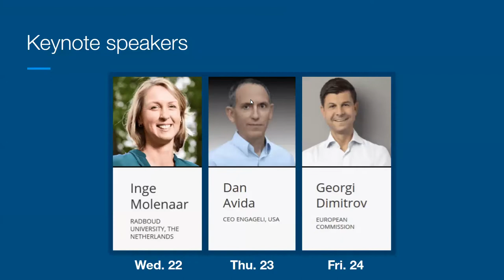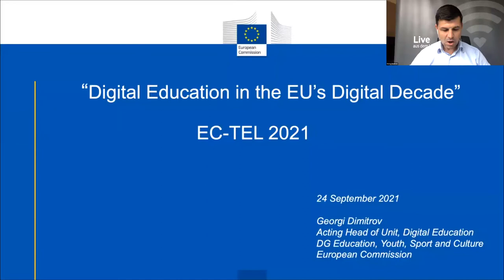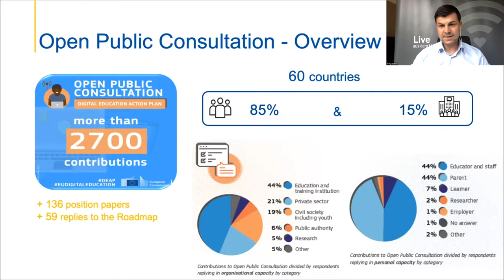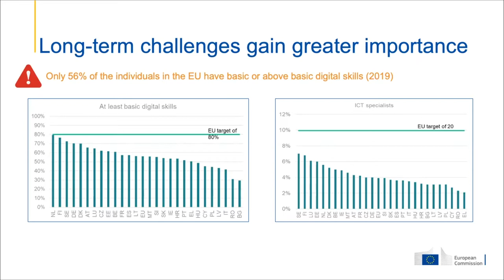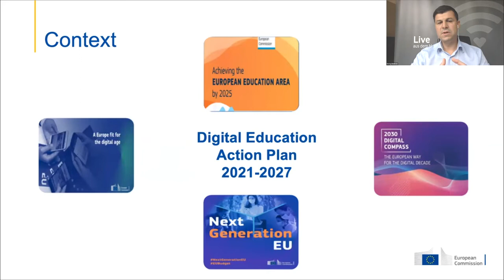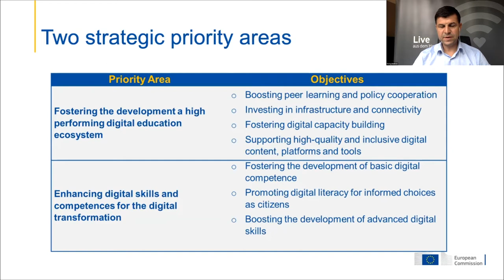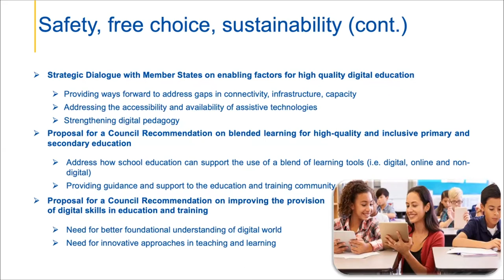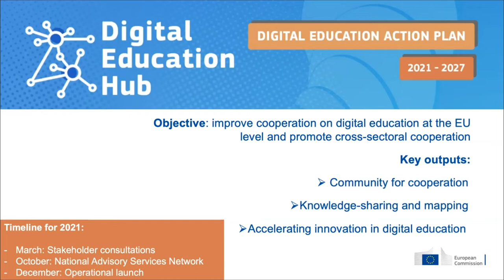ECTEL2021 Keynote: Digital Education in the EU’s Digital Decade by Georgi Dimitrov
Keynote: Digital Education in the EU’s Digital Decade

Georgi Dimitrov is Acting Head of Unit “Digital Education” at the European Commission. Georgi Dimitrov joined the European Commission in 2008. Between 2009 and 2013 he was involved in various roles in setting up the European Institute of Innovation and Technology (EIT). In 2014/2015 Georgi managed the launch of HEInnovate, an initiative by the European Commission and the OECD that supports entrepreneurial and innovative universities. He then acquired experience as a policy advisor to senior management. In January 2017 Georgi assumed the role of a Deputy Head of Unit “Innovation and EIT” in DG EAC where he is responsible for the EIT; digital education; and innovation and education including business-university cooperation. Before joining the Commission, Georgi worked for a leading multinational telecommunication company in Germany. Prior to that, he worked in a software start-up for four years in Germany. Georgi studied at the University of Bonn (M.A.), the University of Erlangen-Nürnberg (PhD) and the Open University UK (towards MBA in Technology Management).

Date: 24 September 2021
Speaker: Georgi Dimitrov
Event: Sixteenth European Conference on Technology Enhanced Learning
Technology-Enhanced Learning for a Free, Safe, and Sustainable World
Online (Bozen-Bolzano, Italy), 20-24 September 2021